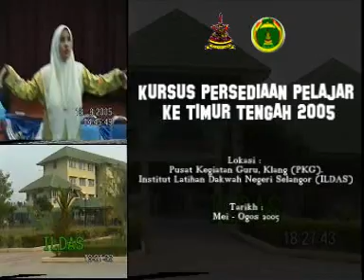[2005] Daurah PKG/ILDAS (PERKETIM) ke Timur Tengah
Kursus Persediaan Pelajar Tajaan JAIS Ke Timur Tengah 2005 (Mesir-Jordan-Morocco) Buat Pertama Kalinya Di Buat Di Pusat Kegiatan Guru, Klang (PKG) dan Institut Latihan Dakwah Negeri Selangor (ILDAS).

Tempt Kursus :
1) PKG (3 Bulan Setengah) - Kursus Bahasa Arab
2) ILDAS (1 Minggu) - Jati Negara.

"Ada Orang Kata, Kenangan Itu Indah.."
Memang Indah Pun.. Hehehe..